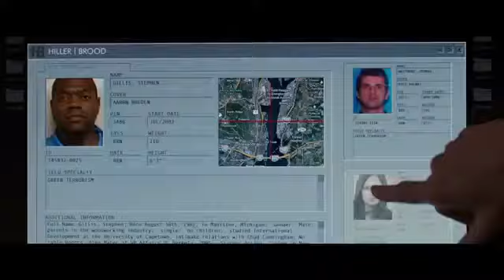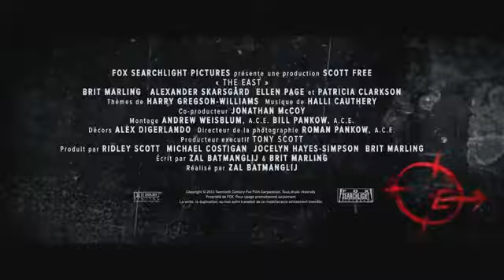The East (2013) - French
The East - Sortie le 10 juillet 2013

Un film de Zal Batmanglij
Avec Brit Marling, Alexander Skarsgård, Ellen Page

Ancien agent du FBI, Sarah Moss travaille désormais pour une agence de renseignement privée qui protège les intérêts de puissants hommes d'affaires. Elle reçoit pour mission d'infiltrer The East, un mystérieux groupuscule éco-terroriste qui s'attaque aux multinationales coupables de dissimuler leurs agissements criminels. Déterminée, ultra entraînée, Sarah parvient à s'intégrer au groupe malgré leur méfiance, et doit même participer à leur prochaine action. Mais plus elle vit avec les membres passionnés de The East, en particulier Benji, l'anarchiste, plus elle se sent écartelée entre les deux mondes et s'interroge sur elle-même...